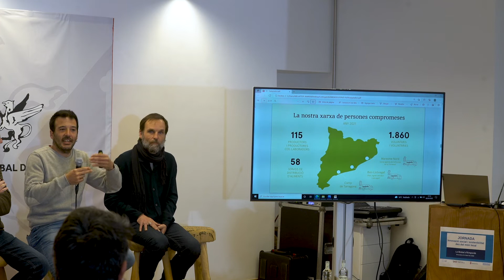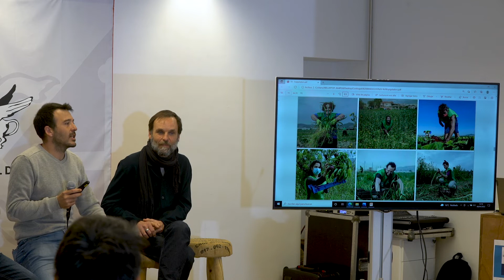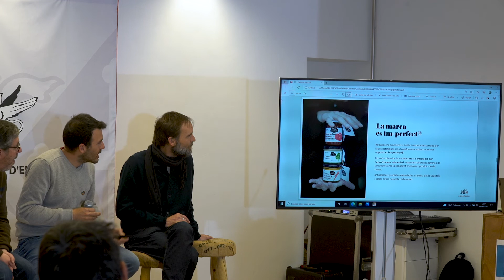Banc d'Experiències - Fundació Espigoladors